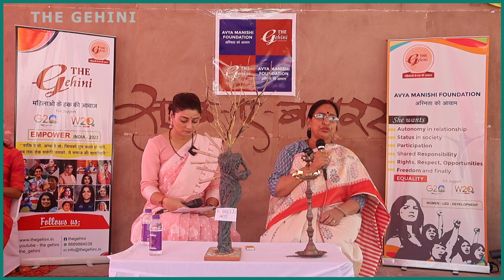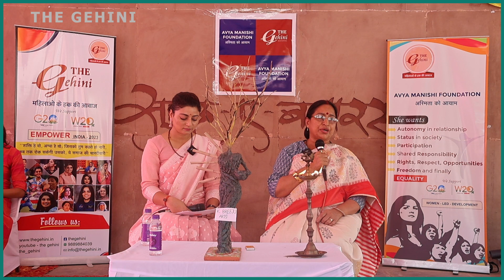Mahila aayog me shikayat kaise kare ? How to complain in commission for women?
Talk show with Shreemati MEENA CHAUBE Ex member of STATE COMMISSION FOR WOMEN UTTAR PRADESH , Pradesh Mantri BJP on occasion of menstrual hygiene day 28th may 2023 at SUBAH-E-BANARAS .
HOST : SHILPI SINGH
On this occasion she discussed  about women's issues and described about structure, function and status of COMMISSION FOR WOMEN.